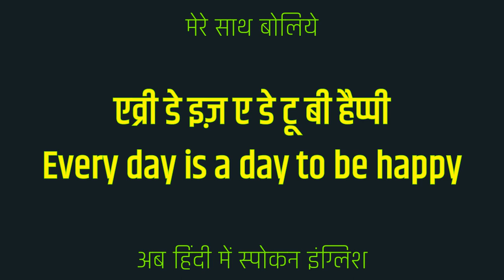Everyday Is A Day To Be Happy Meaning in Hindi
Everyday Is A Day To Be Happy ka matlab kya hota hai ?